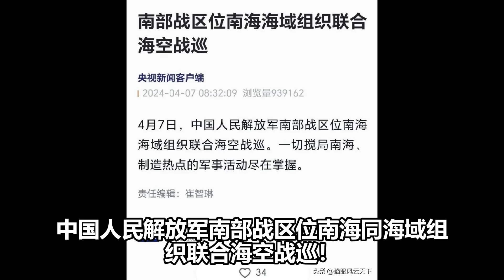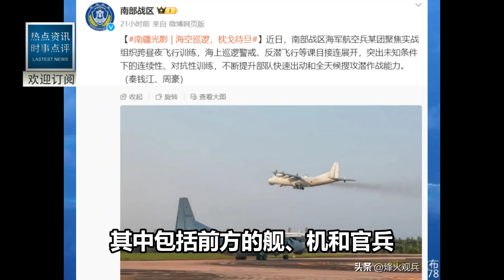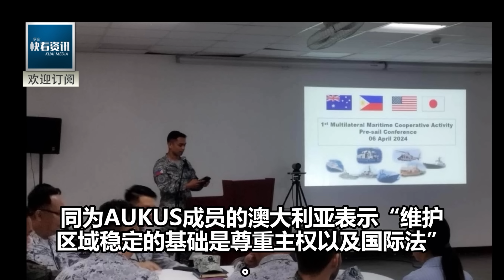大勝！南海「四國軍演」當天下午草草結束！解放軍特殊戰機立下大功！